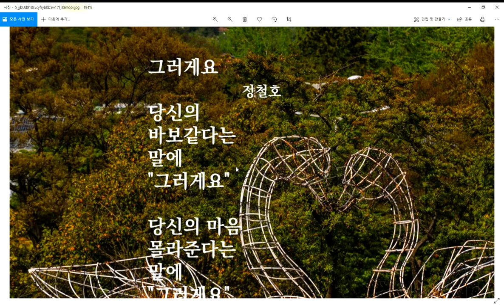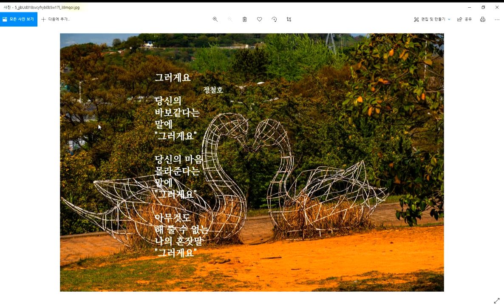그러게요-시낭송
자신의 말이 옳았음을 강조하거나 상대방의 말에 찬성한다는 뜻을 나타낼 때 우리는 그러게요 라는 말을 사용합니다. 사람이 사람의 말을 알아듣지 못한다거나 이해하지 못할 때 우리는 바보라는 말을 사용하기도 합니다. 특히 남자가 여성의 말의 의미를 모를 때 바보라는 말을 자주 듣곤 합니다. 그런데 정말 남자가 여성의 말의 의미를 몰라서 그랬을까요? 요즘에는 남자들이 결혼하기도 쉽지 않아 보입니다. 예전에는 남자가 조금 능력이 없어도 어떻게 결혼했지만, 요즘에는 어불성설입니다. 그래서 연상의 여성과 결혼하는 남자가 그리 낯설게 느껴지지 않습니다. 자신의 거울을 바라보며 마음속에 그리던 사람과의 인연을 어쩌지 못하는 우유부단한 남자의 말 한마디가 그러게요 라는 말입니다. 그러지 않은가요?